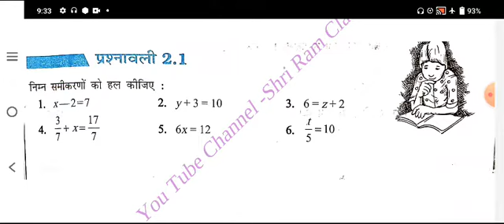NCERT Class 8th Maths Exercise 2.1 Solutions।। कक्षा 8 गणित प्रश्नावली 2.1हल।। Class 8th maths Hal